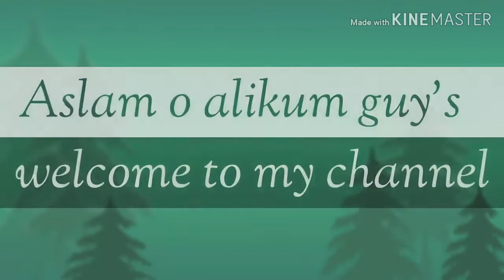Easy latest mehndi design at home By all time tips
Aslam o alikum kysy hain ap sub
Today my topic is fashion I am sharing you easy mehndi design at home
Aj ki video mai apky sath share kar rahi kar rahi hon k ap kysy ghar par easy mehndi lga skty hain buhut easy I hope k apko pasand ay ager achi lagy to comment mai zror btayen or mery channel ko
Comment zrorkry or
Bell 🔔 icon press kry ta ka Meri any video ki notifications apko milti rahy